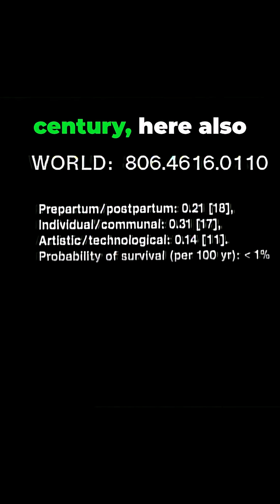shorts The Cosmic Warning Why Civilizations Disappear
Here is the cleaned text with time codes removed and the “Unknown” labels removed, as requested. No links or images are included.

there are not yet obvious signs of extraterrestrial intelligence, and this makes us wonder whether civilizations like ours rush inevitably headlong to self-destruct.
In the vision of a dream, I once imagined myself searching for other civilizations in the cosmos.
There may be civilizations that achieve technology and then promptly use it to destroy themselves.
Immersed in these thoughts. I found myself approaching a world that was clearly inhabited. A world I had visited before.
suddenly darkness, total and absolute.
their world. Society had failed. They had made the ultimate mistake.
Had we destroyed our home?
Probability of survival over a century. Here. Also less than 1%.
So it was nuclear war. A full nuclear exchange. There would be no more big questions, no more answers. Never again. A love or a child.